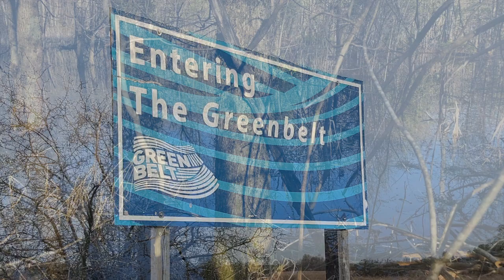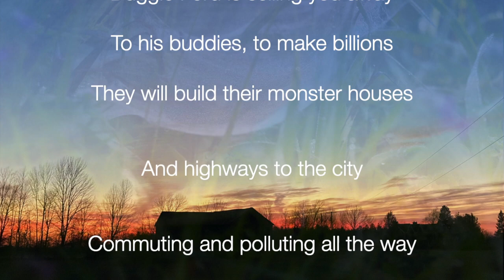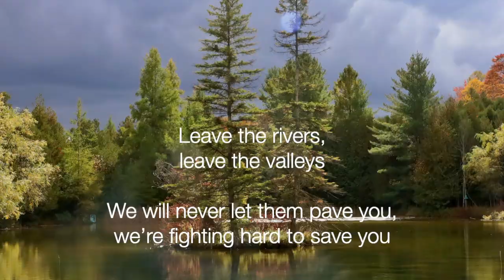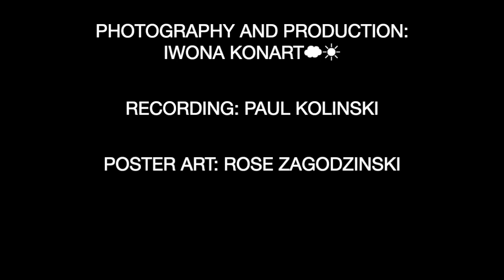The Greenbelt Blues, by Echo Women's Choir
Music by Malvina Reynolds, Ontario words by Susan Daly and Joyce Hall, for the Echo Women's Choir, Alan Gasser, Artistic Director & Becca Whitla, piano.